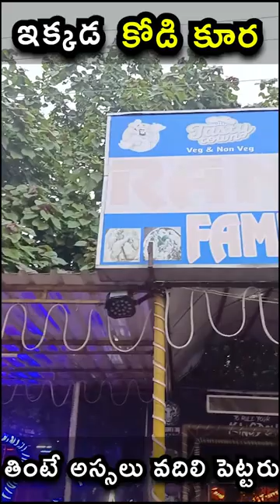కరీంనగర్ HIGHWAY లో రంగీలా ఢాబా | ఇక్కడ కుందేలు కూర కూడా ఉంటది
VIDEO PRESENTING BY  MAHADEV MEDIA

                                                     ***END***